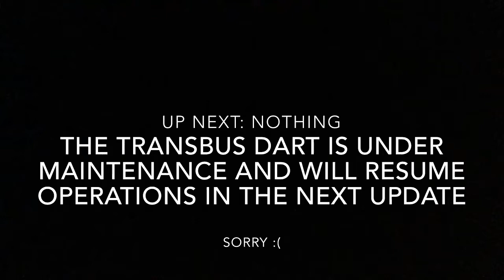Canterbury Bus Sim: Fleet Review | Stagecoach South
We review the fleet for Stagecoach South, they have the best busses ( Only because of stop bells )